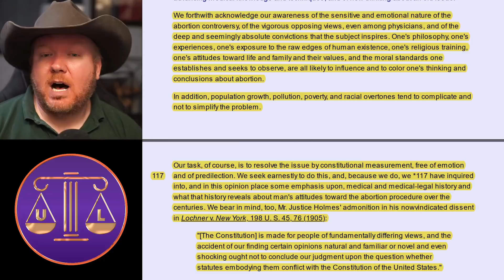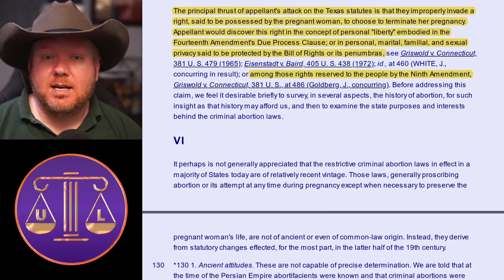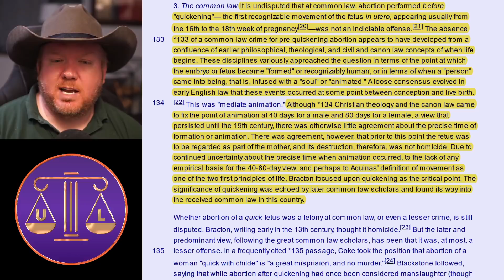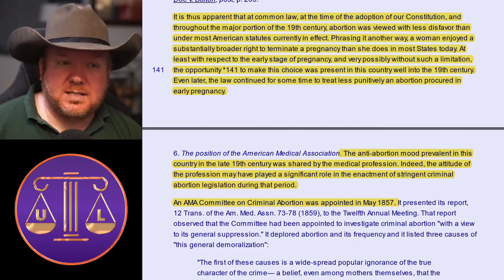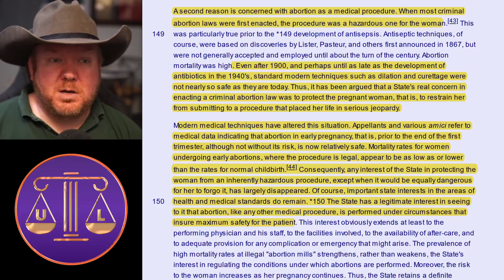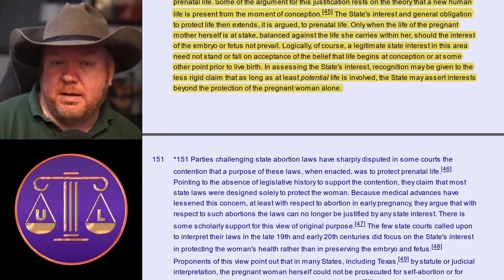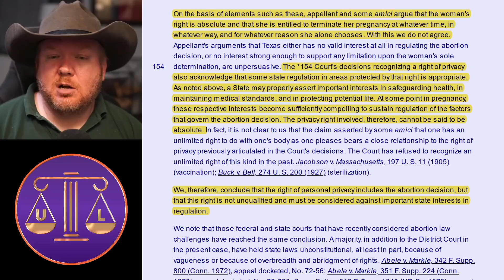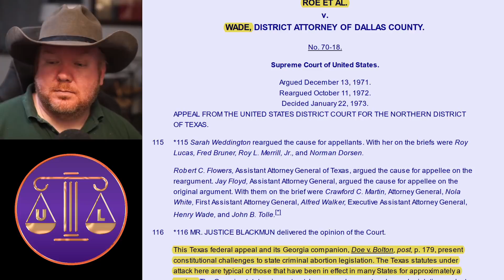The abortion cases: Roe v Wade (2 of 3)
Griswold established a right for married people to be able to access birth control. Given that precedent, does it follow that people (married or otherwise) have a right to an abortion? In this case, the US Supreme Case considers this question from Texas, and comes up with answers that conservatives critique as much for its reasoning as it ultimate holidaying. Let's discuss!

Camera: Sony A5100
Lens: Sigma 30mm F 1.4
Mic: Rode NT1A